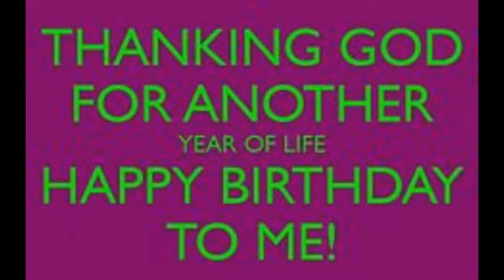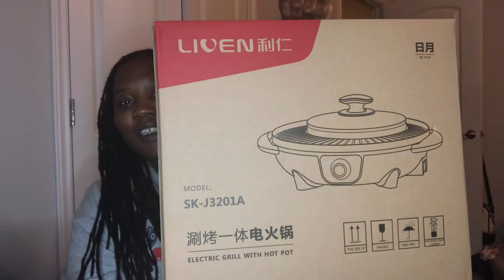My sugar Momma bought me birthday gifts 🎁